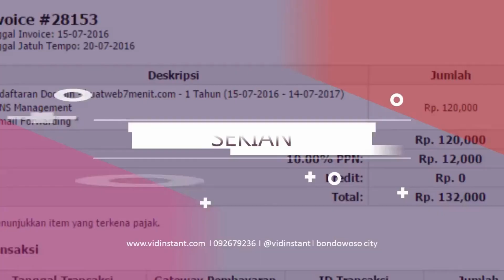Jual Minyak Ikan untuk Bayi Deepsqua Squalane Oil di Kabupaten Mamberamo Tengah Order 081282707458